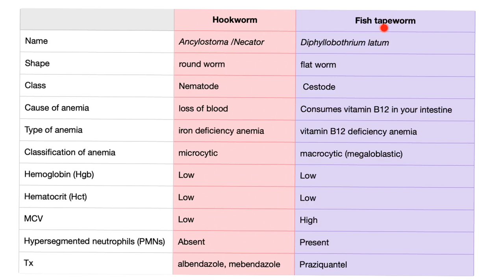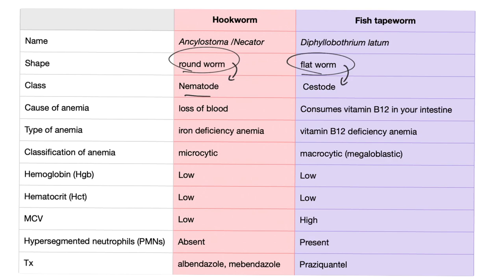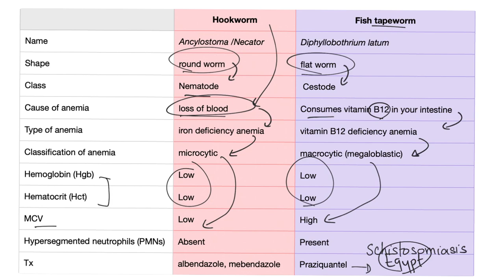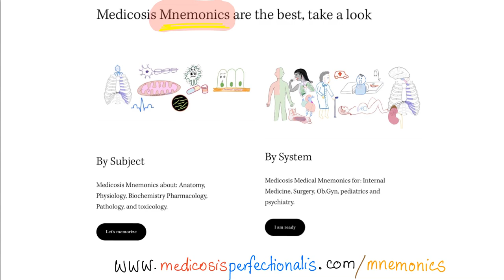Hookworm vs. Fish Tapeworm 🐟 - Ancylostoma/ Necator vs. Diphyllobothrium latum - Microbiology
►👨‍🏫💊Antibiotics Lectures ... Iron deficiency anemia vs Vitamin B12 Deficiency anemia.

Don’t forget to sign up for the newsletter to receive notes and cases frequently into your inbox.
Help me reach the next milestone, and I will give you more free stuff…Thanks!

►For FREE stuff, go to • (for 48 hours only).